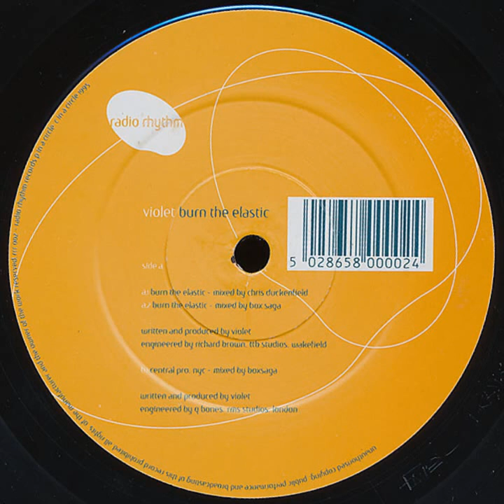Violet - Burn The Elastic (Boxsaga Mix)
Radio Rhythm Records

1995